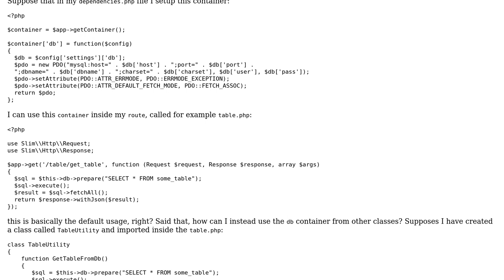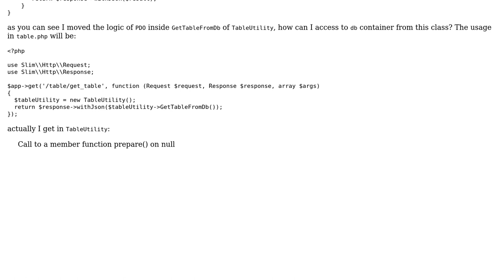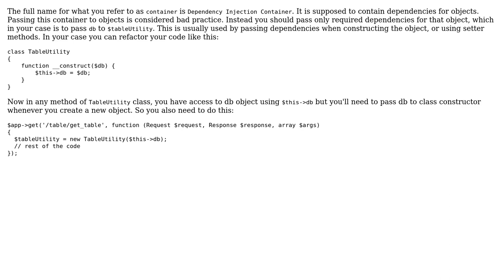How to access to Slim container from other classess?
With thanks & praise to God, and with thanks to the many people who have made this project possible! You are responsible for your own actions.